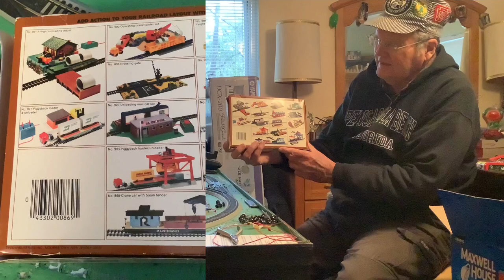HO Updates with Bachmann Overland 4-8-4 Unboxing (Ep. 80)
My friend Santa Sam gave me a box of HO trains to test and repair, including a Bachmann Overland 4-8-4 engine.